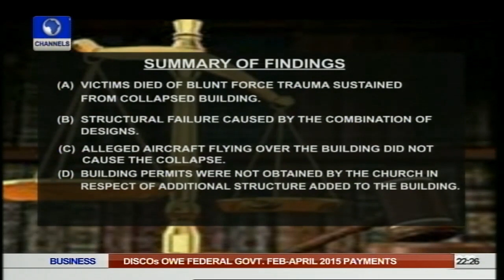News@10: EFCC Arraigns Nyako,Ohakim Over Alleged Financial Mismanagement Pt.2 08/07/15